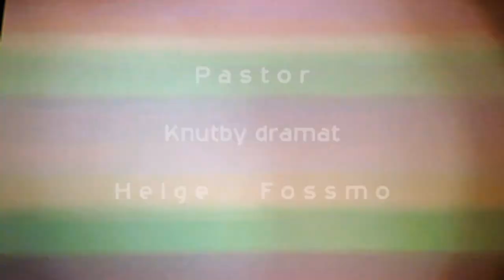MARCUS SMEDH - SHOWREEL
Inslag ur SVT och TV4
GW:s mord - Knutbyfallet - Pastor Helge Fossmo, SVT - Veckans Brott - Tattare Lindgren